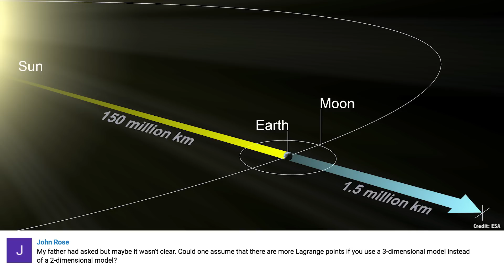Q&A 3: Running out of Hydrogen and More...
More questions from viewers. This time we consider different ways to clean up space debris, and Fraser is schooled on how to pronounce Euler.